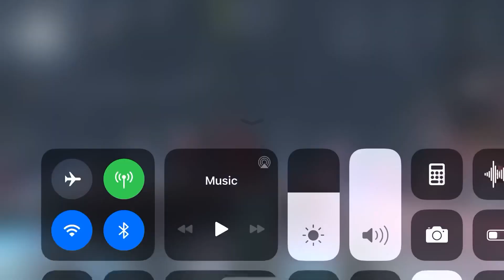[ Identity V ] Female Dancer Collab skin- Kim alongside the fountain~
So the special map has a really cute feature where the fountain area plays jingle bells. It plays it when you’re nearby and I find that to be really really adorable~
Do you like the dancer skin?
Also had to show off the accessory alongside it too~
Enjoy the small clip ❄️